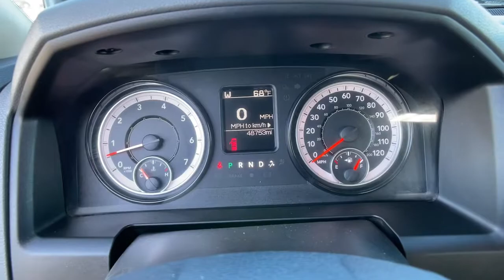2019 Ram 1500 Classic Carson City, Reno, Yerington, Northern Nevada, Elko, NV 22-0431A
Bright Silver Metallic Clearcoat Used 2019 Ram 1500 Classic available in Carson City, Nevada at Champion Chevrolet Reno. Servicing the Reno, Yerington, Northern Nevada, Elko, NV area.
2019 Ram 1500 Classic SLT - Stock#: 22-0431A - VIN#: 1C6RR7TT9KS513175

GVWR: 6 900 LBS  (STD),3.21 REAR AXLE RATIO  (STD),MANUFACTURER'S STATEMENT OF ORIGIN,WHEELS: 17 X 7 ALUMINUM  (STD),TIRES: P265/70R17 BSW AS  (STD),TRANSMISSION: 8-SPEED AUTOMATIC (8HP70)  (STD),BRIGHT SILVER METALLIC CLEARCOAT,REAR FLOOR MATS,QUICK ORDER PACKAGE 27G SLT  -inc: Engine: 5.7L V8 HEMI MDS VVT  Transmission: 8-Speed Automatic (8HP70),Four Wheel Drive,Power Steering,ABS,4-Wheel Disc Brakes,Brake Assist,Aluminum Wheels,Tires - Front All-Season,Tires - Rear All-Season,Conventional Spare Tire,Power Mirror(s),Heated Mirrors,Sliding Rear Window,Intermittent Wipers,Variable Speed Intermittent Wipers,Privacy Glass,Power Door Locks,Automatic Headlights,AM/FM Stereo,Satellite Radio,MP3 Player,Auxiliary Audio Input,Requires Subscription,Cloth Seats,Rear Bench Seat,Adjustable Steering Wheel,Trip Computer,Power Windows,Keyless Entry,Power Door Locks,Cruise Control,A/C,Split Bench Seat,Passenger Vanity Mirror,Floor Mats,Bluetooth Connection,MP3 Player,Power Door Locks,Power Windows,Sliding Rear Window,Trip Computer,Split Bench Seat,Engine Immobilizer,Traction Control,Stability Control,Traction Control,Front Side Air Bag,Tire Pressure Monitor,Driver Air Bag,Passenger Air Bag,Passenger Air Bag Sensor,Front Head Air Bag,Rear Head Air Bag,Child Safety Locks,Back-Up Camera